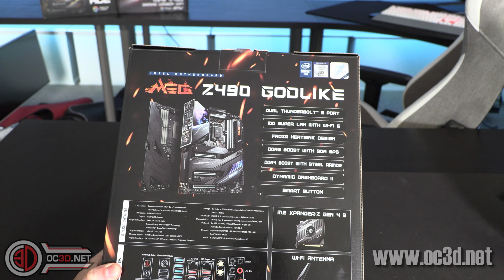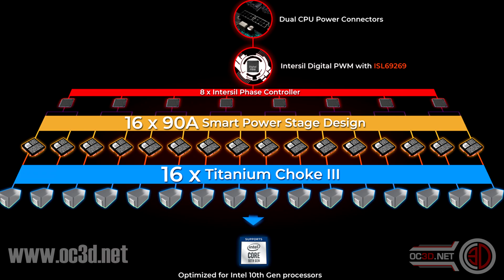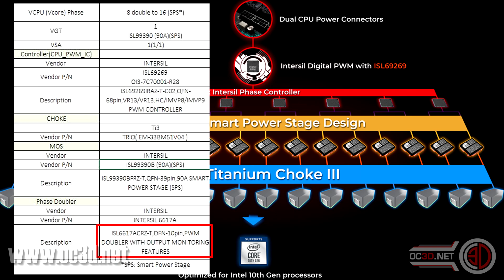MSI MEG Godlike Z490 Preview